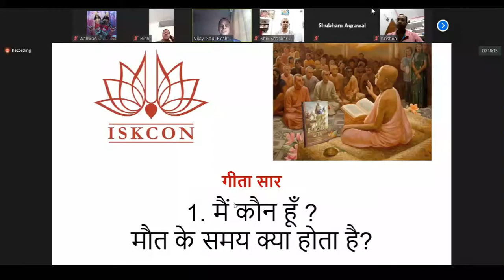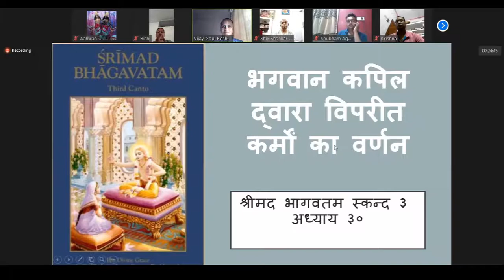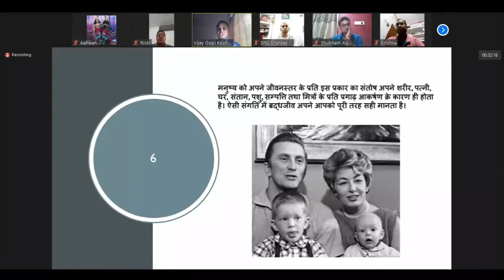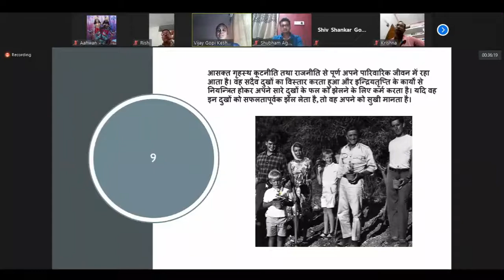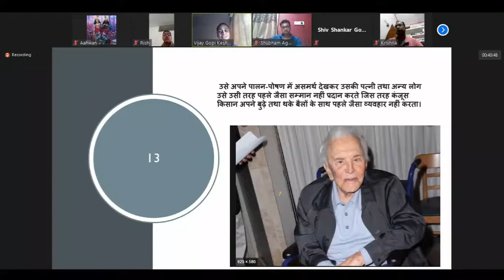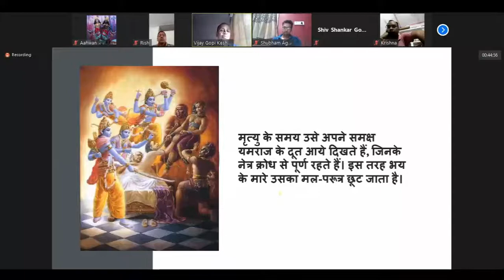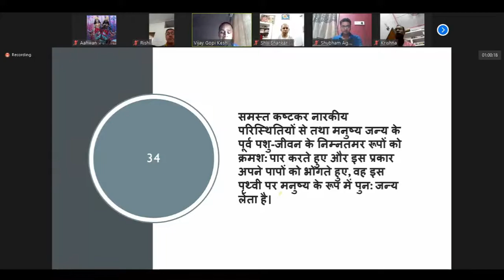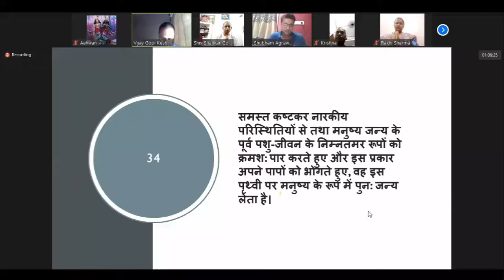Sunday feast मैं कौन हूँ | श्रीमान विजय गोपी केशव प्रभुजी